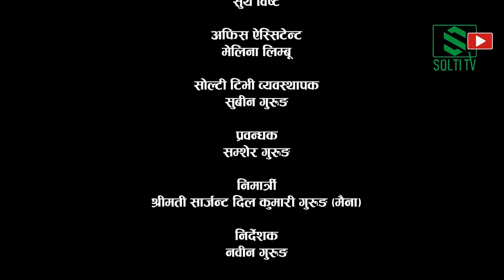Dhankuta चौंबिसे गाँउपालिका र FoNIJ लाई धन्यवाद | Trainees-Journalism-Multimedia-Rajarani | Solti TV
नेपाल आदिवासी जनजाति पत्रकार महासंघ (फोनिज) धनकुटा जिल्ला शाखाको आयोजना र चौंबिसे गाँउपालिकाको सहयोग एवम् व्यवस्थापनमा २०७८ चैत १८ शुक्रबारदेखि २१ गते आईतबारसम्म तिनदिन भएको तालिममा प्रशिक्षार्थीहरुका अनुभव, प्रतिक्रिया र आभार ।

Digital Branding:
"CHUIYA"
Maina Home,

Subsidiary:
N.G. Entertainment
MAINA HOME (Solti Market)
Nabin Village

Operation:
Subin Gurung

Producer:
Samsher Gurung.

Assistant:
Shambu Yadav

Chief Correspondent:
Dhruba Bhandari

Director/Executive Producer
Nabin Gurung (Solti)